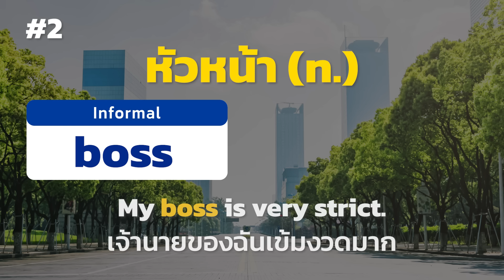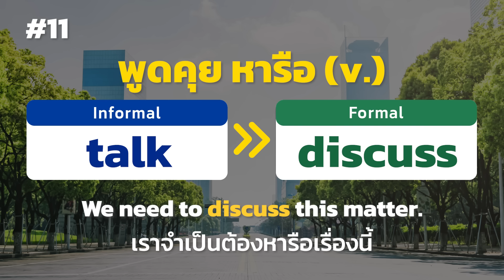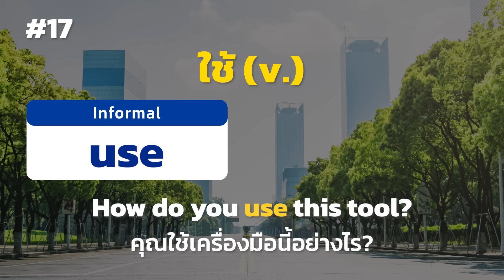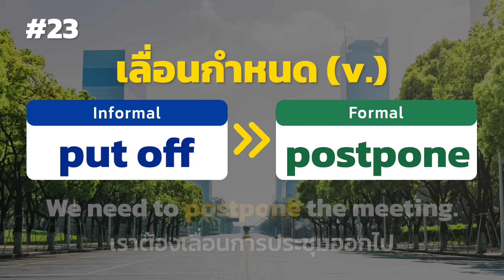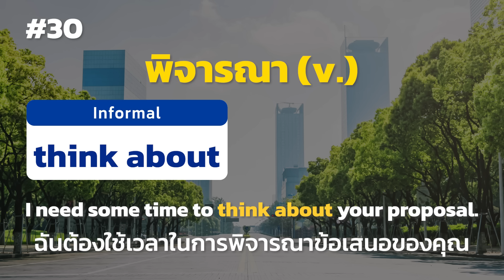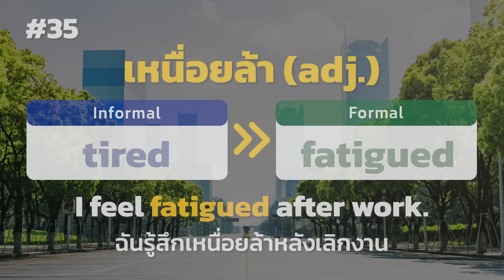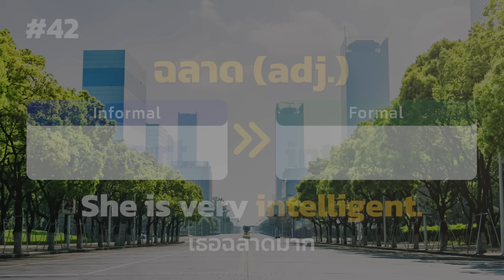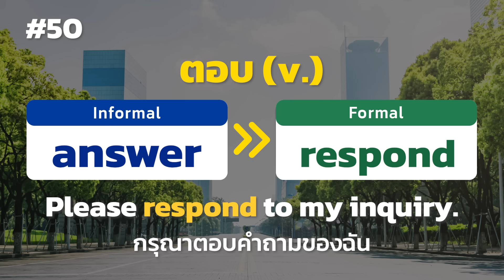100 คำศัพท์อนุบาล vs วัยทำงาน แปลเหมือนกัน ใช้คนละสถานการณ์ ทายศัพท์ | Good Morning Teacher Podcast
ศัพท์ภาษาอังกฤษ ในชีวิตประจำวัน 100 คำ เปรียบเทียบคำทีละคำระหว่างคำศัพท์ระดับอนุบาล (ง่าย) และคำศัพท์ระดับวัยทำงาน (ยาก) มาเช็คกันหน่อยว่านักเรียนของครูดิว นอกจากคำศัพท์ระดับไม่เป็นทางการที่รู้กันอยู่แล้ว ๆ จะรู้จักคำศัพท์ทางการคำไหนอีกบ้าง ฝึกฟัง แล้วลองพูดตาม ฝึกซ้ำ ๆ ภาษาอังกฤษของเราจะพัฒนาขึ้นได้อย่างแน่นอน

“เรียนภาษาอังกฤษออนไลน์ฟรี ติวภาษาอังกฤษ ติวภาษาอังกฤษฟรีกับครูดิว ไม่มีพื้นฐาน เริ่มจากศูนย์ อ่อนอังกฤษก็เรียนได้”
สมัครสมาชิกช่อง KruDew English Official สนับสนุนครูดิวและทีมงานได้ที่นี่
หนังสือ 500 Vocab Speak Up สูตรลับจำศัพท์ อัปสกิลการพูด
รวมคำศัพท์กว่า 500 คำที่ต้องใช้ในชีวิตประจำวัน พร้อมตัวช่วยในการจำศัพท์ทั้งรูปภาพประกอบ แผ่นฟิลเตอร์ คำอ่านภาษาไทย และแบบฝึกหัดในการประยุกต์ใช้ได้จริง